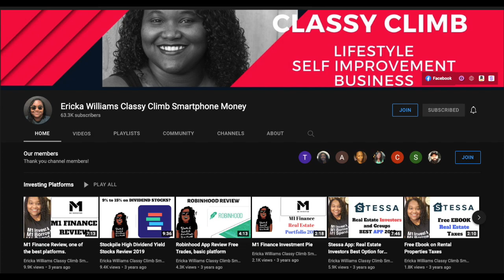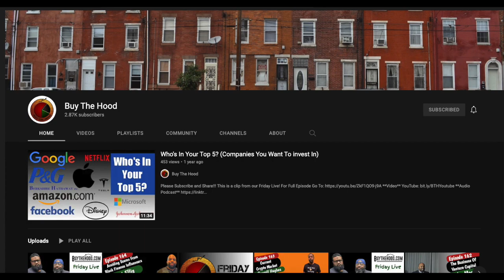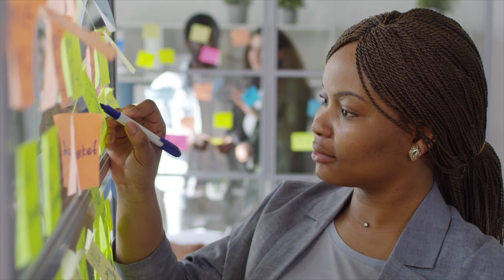I Need To Tell You This / Mid Year Gratitude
What are you grateful for today and at the midyear?